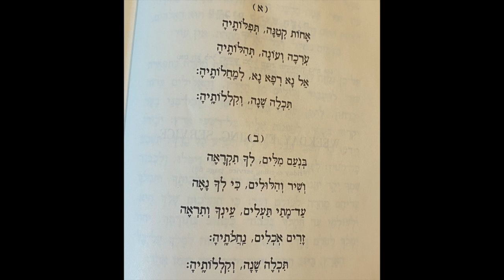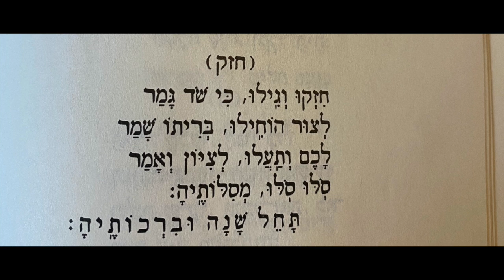1. Ahot Ketana - אחות קטנה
The poem Ahot Ketana - אחות קטנה for Rosh Hashana